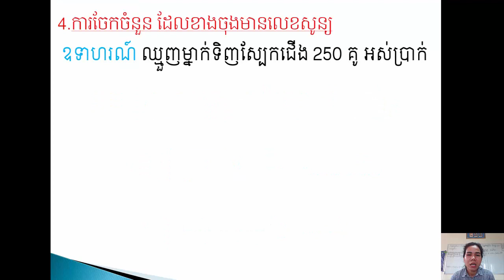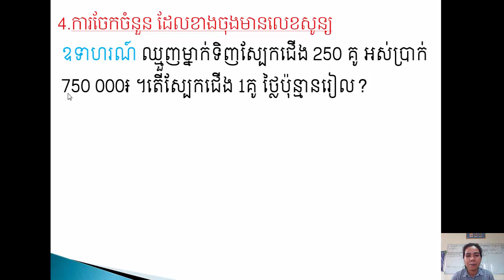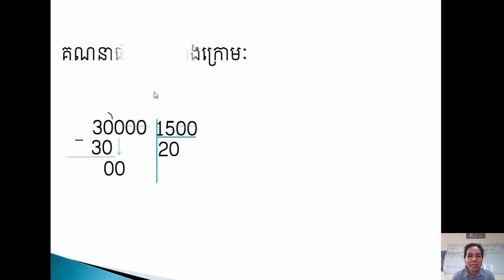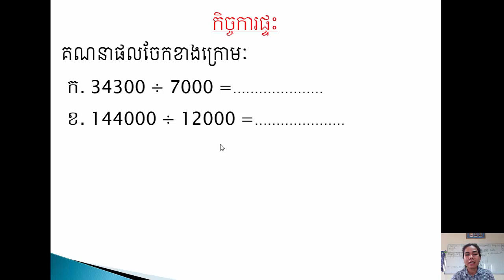G4/Math/ រៀនសារឡើវិញ មេរៀនទី៩ (Part4)/200810